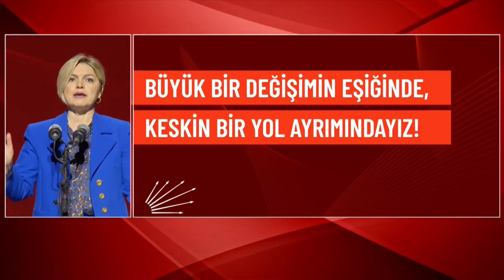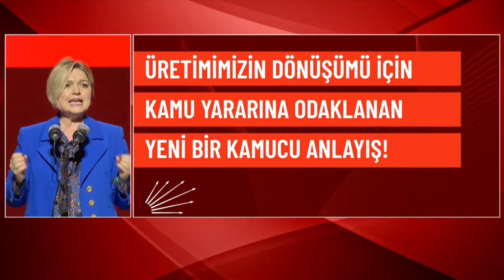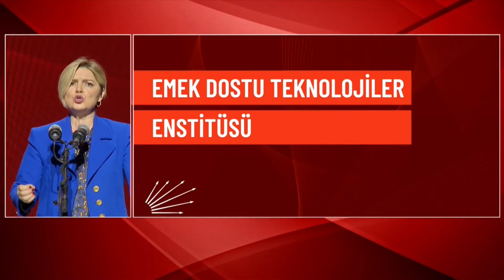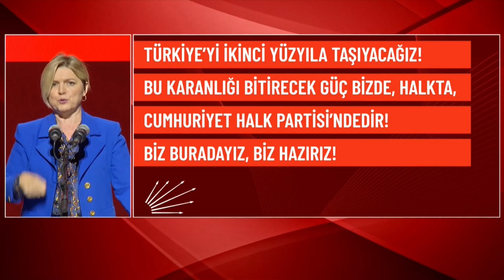SELİN SAYEK BÖKE - İKİNCİ YÜZYILA ÇAĞRI BULUŞMASI 03/12/2022